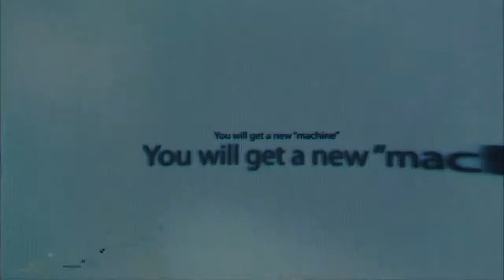Ridge Racer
La franquicia de carreras de alto octanaje derrapa hasta PlayStation Vita ofreciendo impresionantes gráficos y acción de infarto. Ridge Racer incorpora acción a alta velocidad, deportivos de altas prestaciones y novedades jugables que crean una experiencia al límite sólo posible en PlayStation Vita. Los fans de la velocidad pueden también llevar la acción online, arrasar el asfalto contra jugadores de todo el mundo utilizando "near" y la funcionalidad Wi-Fi de PlayStation Vita y correr contra los fantasmas de otros jugadores dónde y cuándo sea.